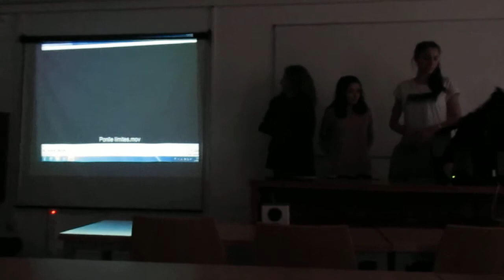Acoso escolar ou bullying : presentación da curtametraxe (grupo Jusana 1/2)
Parte 1 da exposición feita polo grupo JUSANA sobre parte do proxecto que deseñaron para a materia “Escola Inclusiva e Necesidades Educativas Especiais” do 2º curso do Grao en Mestra/e de Educación Infantil da Universidade de Santiago de Compostela (Campus Norte), do curso 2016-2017.

Autoría do proxecto do grupo JUSANA: “(Diver)sidade”
Andrea Bouzas Carollo
Julia Bugallo Piñeiro
Lucía Casal Pérez
Natalia Cernadas Triñanes
Sandra Filgueira Dopico